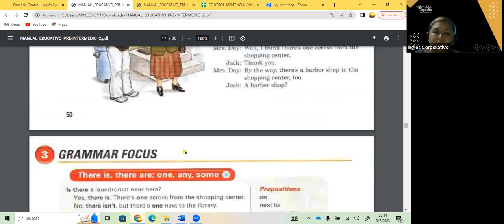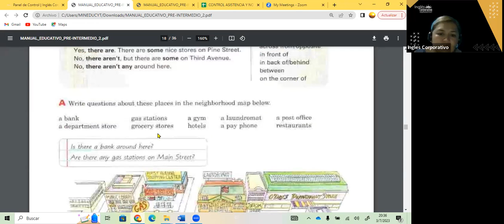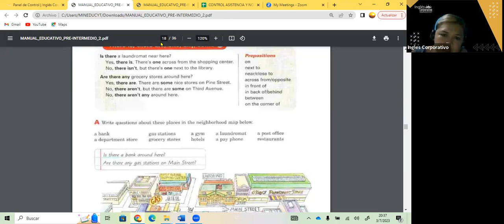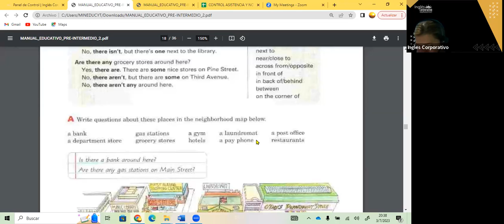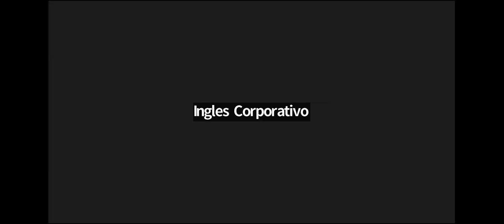SESION 9- 03-07-23- FI-REGAL-41 GUZMAN- ONE, ANY AND SOME PI2